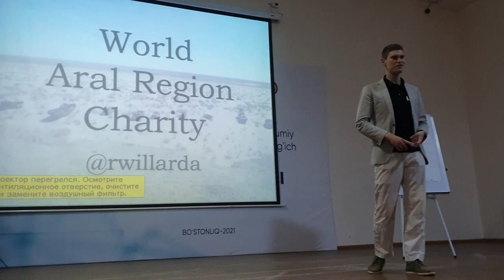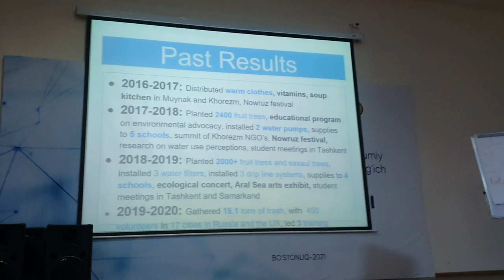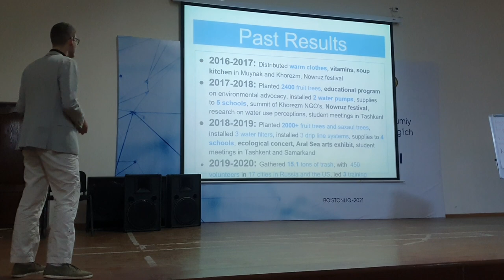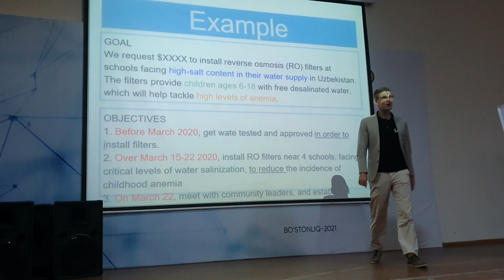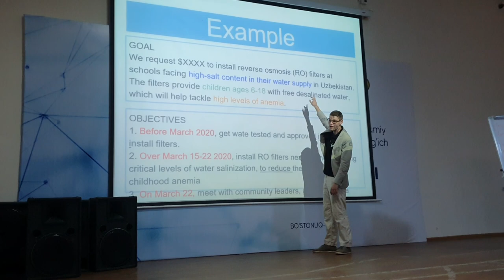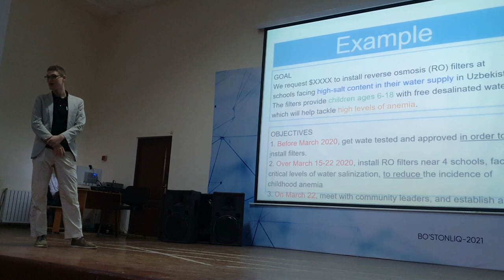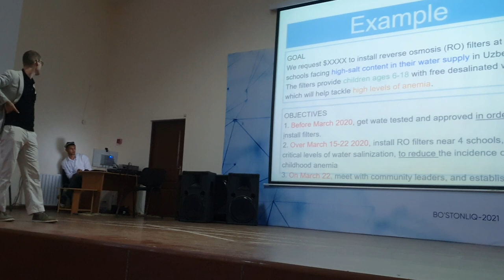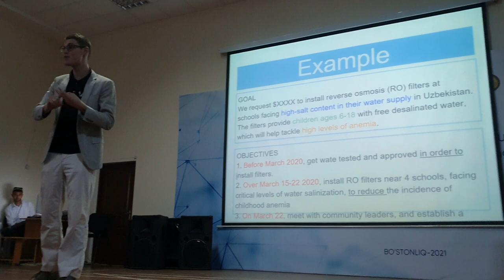2021 Ibrat Camp Project Management Training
Training conducted by WARC president Robert Willard on marketing effective project goals and objectives in the development sphere.